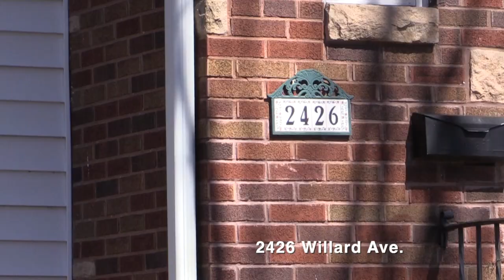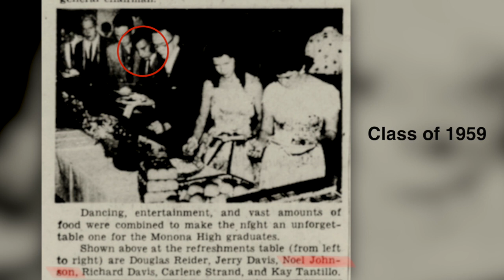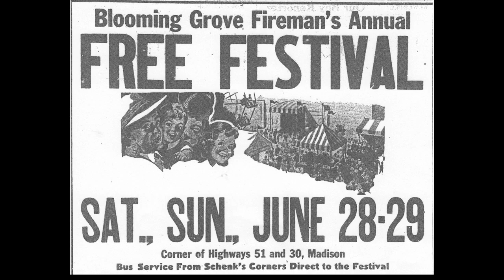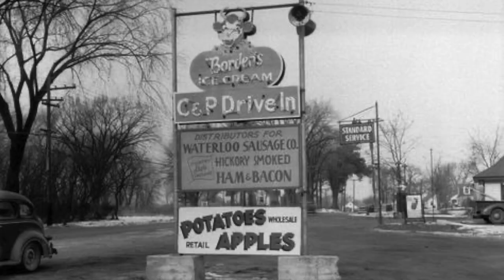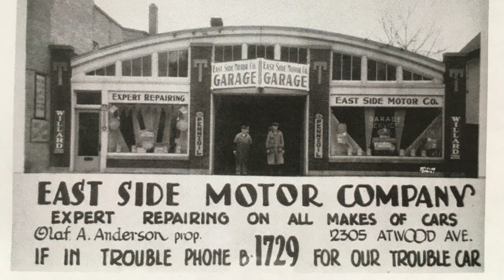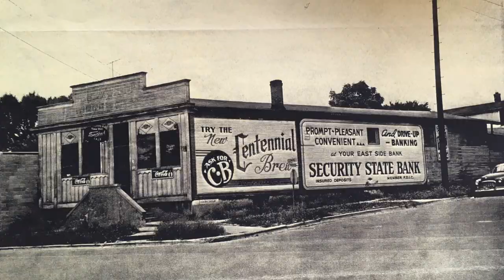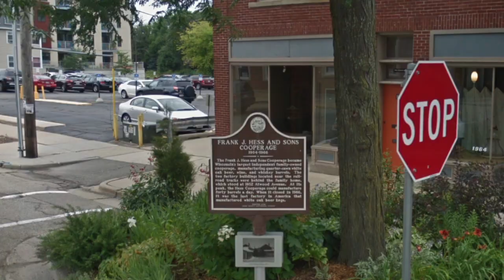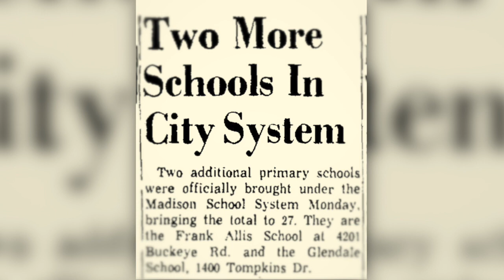Noel Johnson Remembers